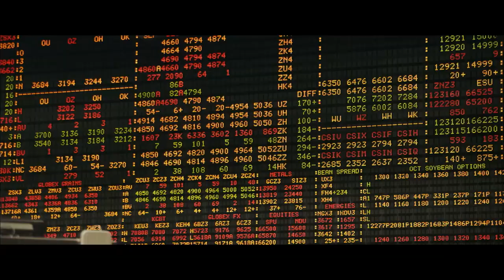10 MILLIARDEN - Wie werden wir alle satt? - Deutscher Trailer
Bis 2050 wird die Weltbevölkerung auf zehn Milliarden Menschen anwachsen. Doch wo soll die Nahrung für alle herkommen? Kann man Fleisch künstlich herstellen? Sind Insekten die neue Proteinquelle? Oder baut jeder bald seine eigene Nahrung an?
Regisseur, Bestseller-Autor und Food-Fighter Valentin Thurn sucht weltweit nach Lösungen. Auf der Suche nach einer Antwort auf die Frage, wie wir verhindern können, dass die Menschheit durch die hemmungslose Ausbeutung knapper Ressourcen die Grundlage für ihre Ernährung zerstört, erkundet er die wichtigsten Grundlagen der Lebensmittelproduktion. Er spricht mit Machern aus den gegnerischen Lagern der industriellen und der bäuerlichen Landwirtschaft, trifft Biobauern und Nahrungsmittelspekulanten, besucht Laborgärten und Fleischfabriken.
Ohne Anklage, aber mit Gespür für Verantwortung und Handlungsbedarf macht der Film klar, dass es nicht weitergehen kann wie bisher. Aber wir können etwas verändern. Wenn wir es wollen!